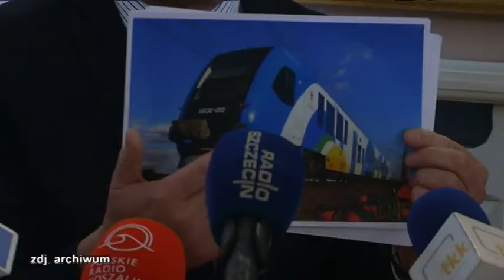74 ROCZNICA WALK O KOLOBRZEG